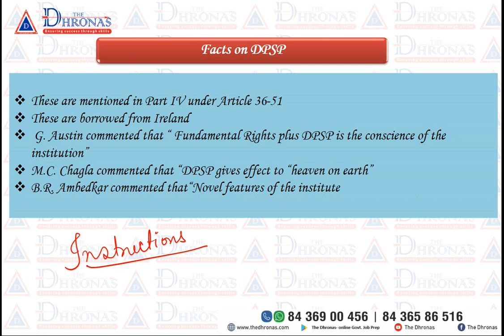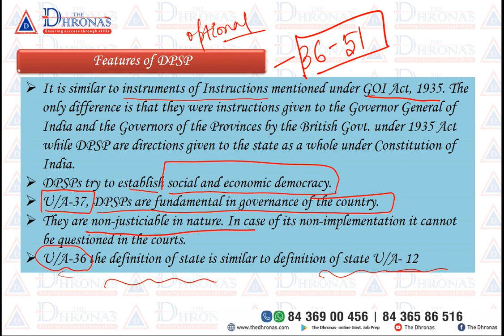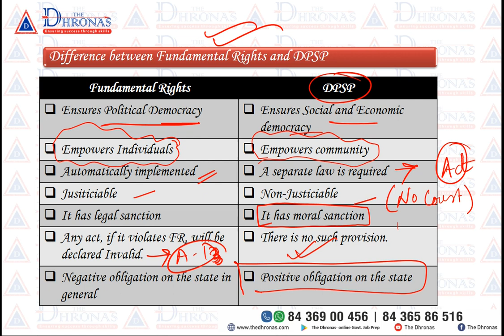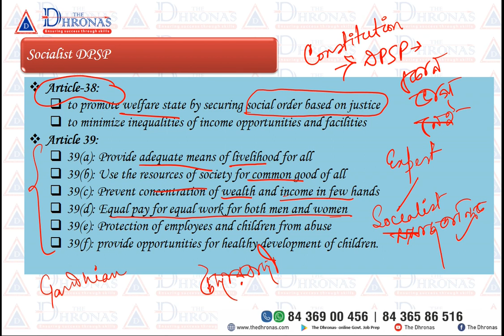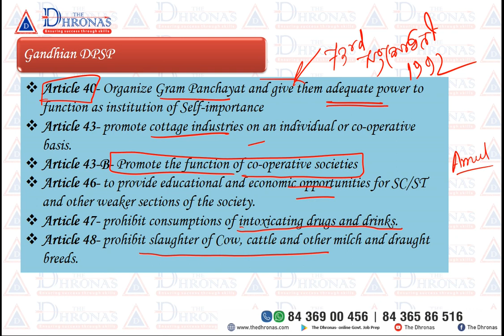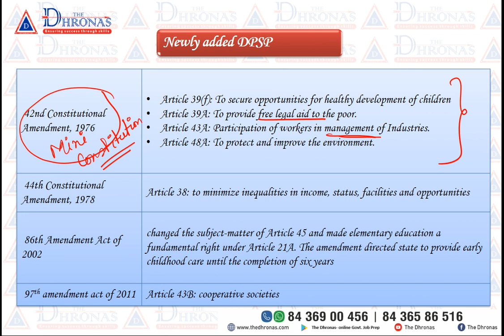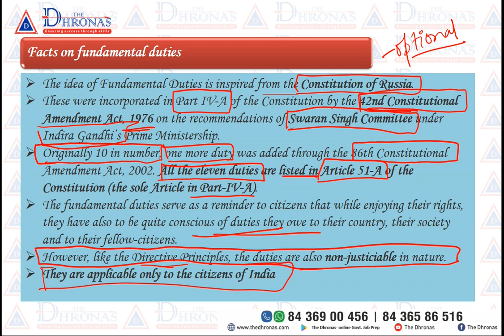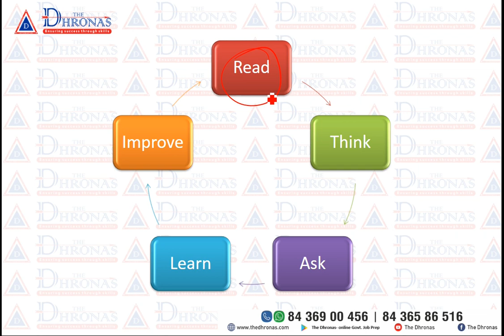DPSP & Fundamental Duties ।। Constitution of India ।। General Studies Crash course ।। The Dhronas ।।